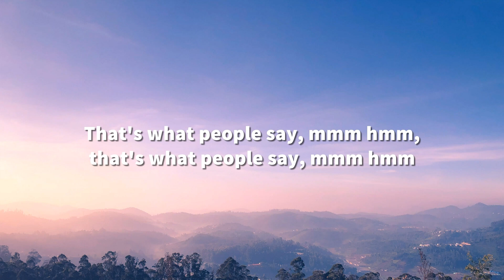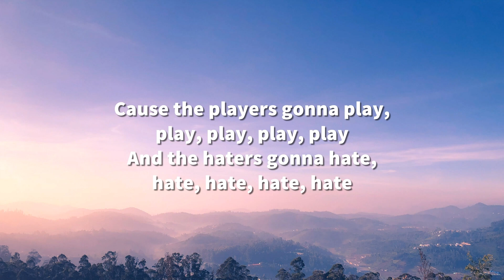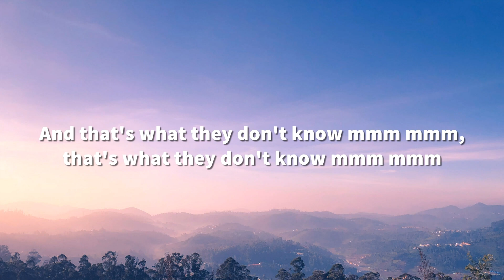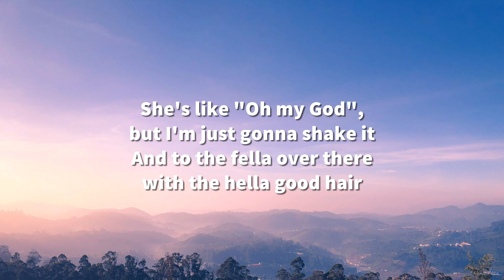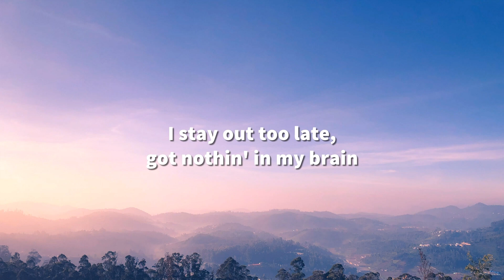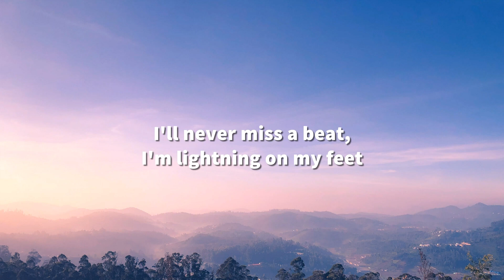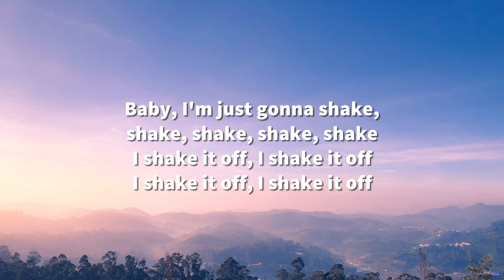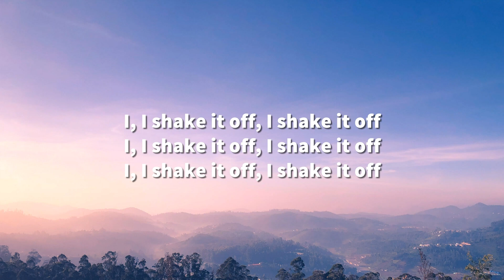Taylor Swift - Shake It Off (Lyrics)